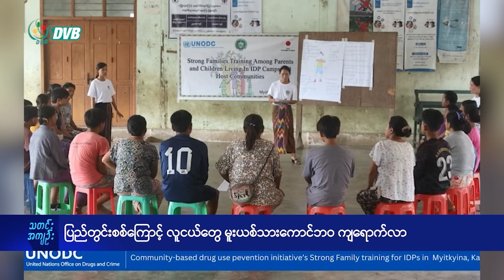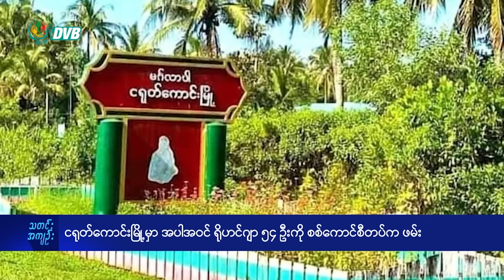DVB Digital မနက် ၁၁ နာရီ သတင်း (၃ ရက် နိုဝင်ဘာလ ၂၀၂၄)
- ပြည်တွင်းစစ်ကြောင့် လူငယ်တွေ မူးယစ်သားကောင်ဘဝ ကျရောက်လာ။
- ငရုတ်ကောင်းမြို့မှာ ရိုဟင်ဂျာ ၅၄ ဦးကို စစ်တပ်က ဖမ်း။

About DVB